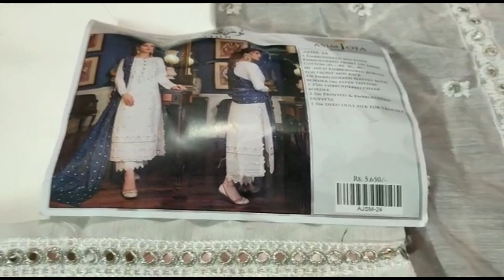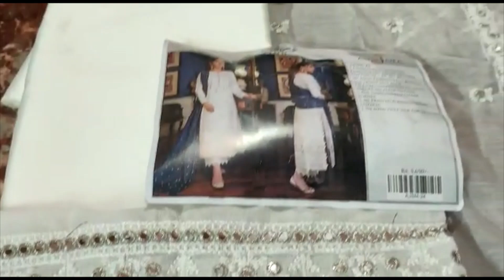Unboxing Pakistani Original Designer Womens Dress ASIM JOFA MAAHRU AND NOORIE FESTIVE COLLECTION